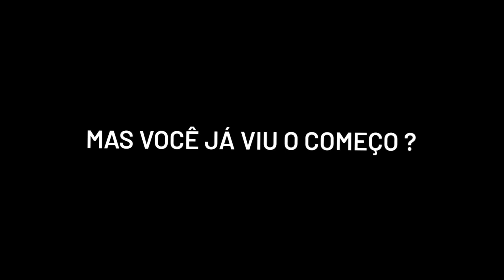Tadalafellas Motivation 2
SITE PRA COMPRA E INFORMAÇÕES DO TADALAFELLAS

Meu Instagram @Tadalafellas_Fabio

COMENTA!!